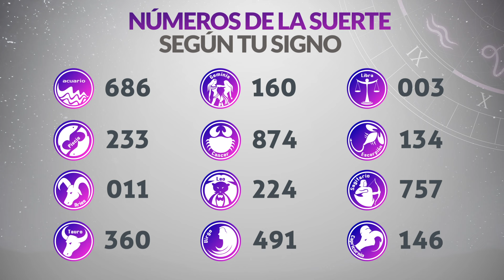Resultado del MiLoto del Lunes 20 de Mayo de 2024 Ganador 😱🤑💰💵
Resultado de MiLoto Lunes 20 de Mayo de 2024
MiLoto veinte de mayo
MiLoto 20 de Mayo
Sorteo MiLoto 20 de Mayo
Numeros ganadores
Numero ganador del miloto
MiLoto
resultado MiLoto veinte de mayo
Cayo el miloto
resultado miloto
miloto resultados
ultimo sorteo
miloto
acumulado
premios miloto
sorteo
miloto revancha
último sorteo
plan de premios miloto
miloto resultados
miloto de ayer
miloto anoche
loteria
resultado del miloto del Lunes
ganadores miloto
jugar miloto
último sorteo
acumulado premios miloto
revancha
miloto noche
acumulado de miloto
miloto Lunes
miloto del Lunes
miloto electrónico
último sorteo resultado del miloto del veinte de mayo